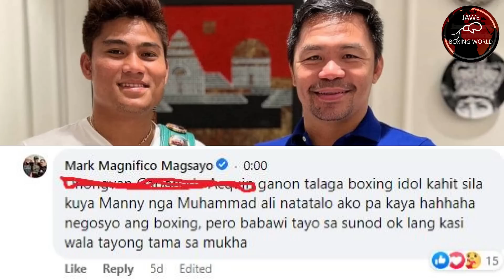Mark Magsayo: Si Kuya Manny At Muhammad Ali Natalo Ako Pa Kaya, Dela Hoya Sumagot Na Kay Mayweather